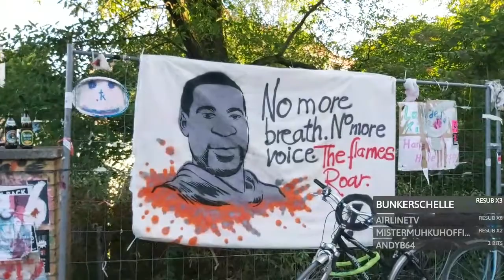Das Leben kommt wieder zurück | Berlin | IRL